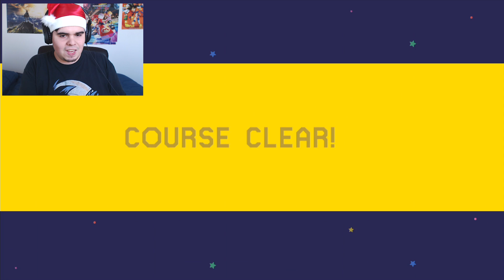Muchos Niveles Navideños ! - Especial Navidad | Super Mario Maker